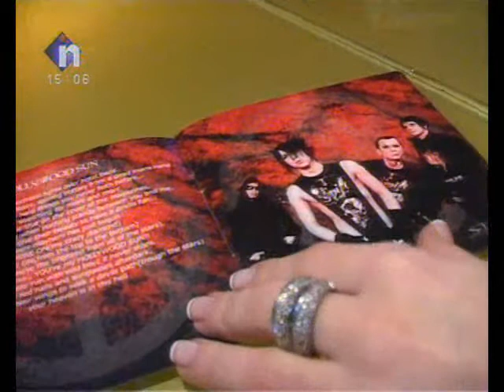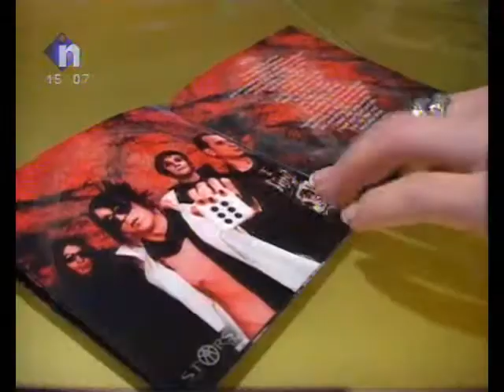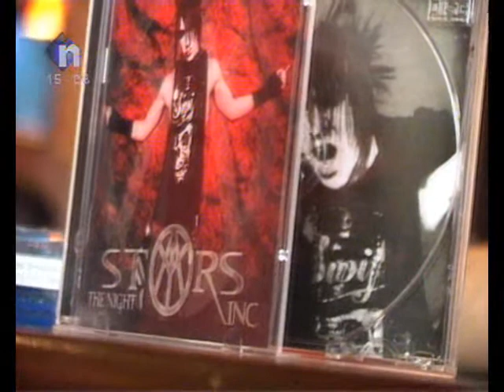Stars Inc. najava za koncert 24.03.2010